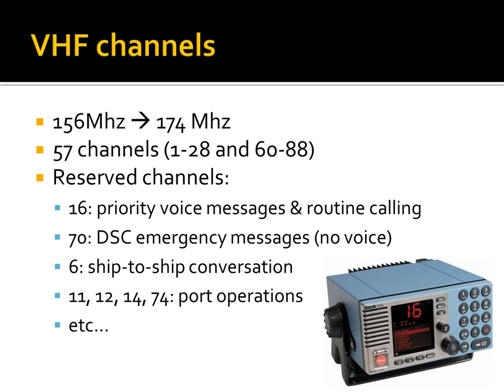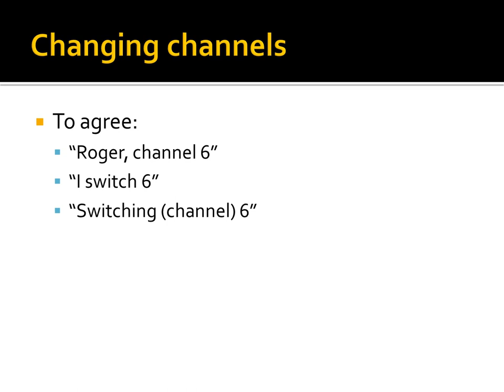Marine VHF Communication basics : VHF radio channels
This video explains how marine VHF channels are organized, and how to make a basic call and switch to a working channel.